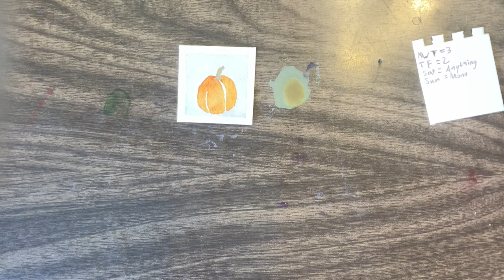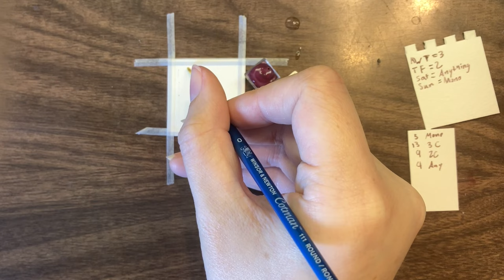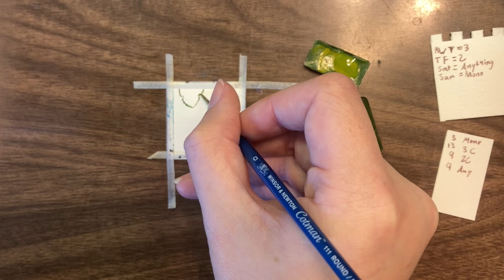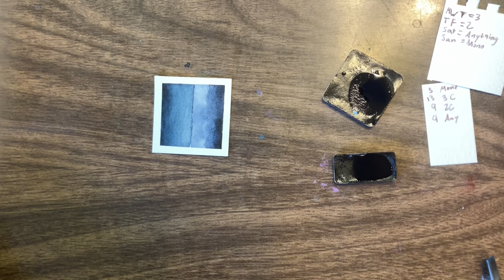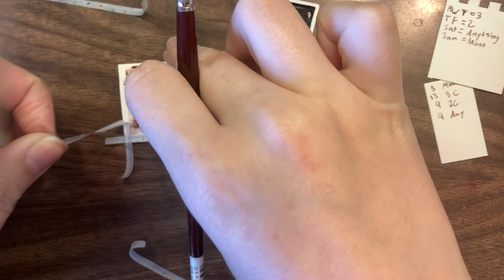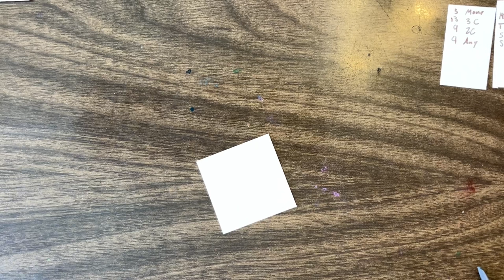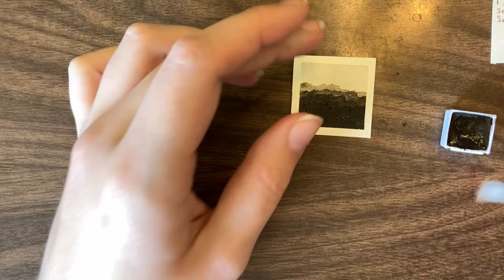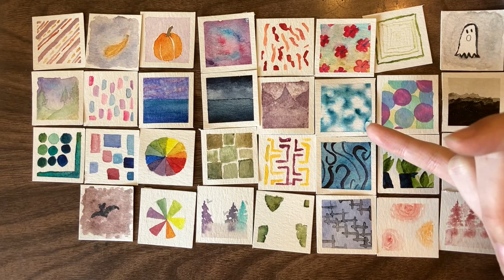Painting 31 miniatures in less then 4 hours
It is rare that I pre-film a month of content in a day or two but for some Instagram challenges it is definitely easier. One thing I like about miniature challenges like this is the variety of colours and brands I get to use.

Challenge rules
1. Single brand per day
2. Sunday: Monochromatic
3. Monday, Wednesday, Thursday: 3 Colours
4. Tuesday, Friday: Two Colours
5. Saturday: Anything

Day 1: Soliloquy Watercolour (Etsy)
- Potter's Pink

Day 2: Beam Paints (Own Site)
- Blueberry Mountain
- Pumpkin
- Milkweed

Day 3: KoZPaints (Etsy)
- Ash Moon
- Viola

Day 4: Nara Ne (No Longer in Business)
- Pastel Blue
- Pastel Yellow
- Pastel Purple

Day 5: Boulder Colors (Own Site)

Day 6: Winsor & Newton
- White Gouache
- Aqua Green

Day 7: Artistic Isle (Own Site)
- Tropical Button

Day 8: Stoneground Paint Co. (Own Site)
- Antica Green Earth

Day 9: Roman Szmal
- Aquarius Red
- Ultramarine Light
- Lemon Yellow

Day 10: JilEstelle (Etsy)
- Lavender
- Aurelie

Day 11: Addison & Sedgwick (Etsy)
- Lizes
- Van Gogh
- Silversmith

Day 12: Jackson's
- Prussian Blue
- Sap Green
- Phthalo Green Deep

Day 13: 31 Purple Fish (Own Site & Etsy)
- Indigo Green
- Indigo

Day 14: QOR
- Sap
- Indigo

Day 15: Lukas
- Olive

Day 16: Artistic Isle (Own Site)
- Tundra Violet
- New Gamboge
- Rowan

Day 17: Addison & Sedgwick (Etsy)
- Musee d'orsay
- Clogs

Day 18: Cozmick Creations (Etsy)
- Toad
- Moss
- Pickle

Day 19: Winsor & Newton
- Permanent Mauve
- Smalt (Dumont's Blue)
- Aqua Green

Day 20: Pure Pigments (Etsy)
- Carrot
- Salmon

Day 21: Pure Pigments (Etsy)
- Yellow Grey Pastel
- Green Grey Pastel
- Blue Grey Pastel
- Plum Grey Pastel

Day 22: Cozmick Creations (Etsy)
- Pebble

Day 23: Roman Szmal
- Aquarius Red
- Ultramarine Light
- Lemon Yellow

Day 24: Pretty Excellent
- Turkey Blue
- Permanent Rose

Day 25: KoZPaints (Etsy)
- Ash Rose
- Ash Mist
- Plume

Day 26: Meraki Watercolors (No Longer in Business)
- Eternal Rose
- Badia
- Pozzuoli

Day 27: 31 Purple Fish (Own Shop & Etsy)
- Grass Haze
- Midnight Moss

Day 28: Daler Rowney Artists
- Cadmium Red Hue
- Cadmium Orange Hue

Day 29: Rosa Gallery
- Cobalt Grey

Day 30: Roman Szmal
- Caput Mortuum
- Aquarius Black
- Aquarius Grey

Day 31: Prism Paints (No Longer in Business)
- Bliss
- Fist Love